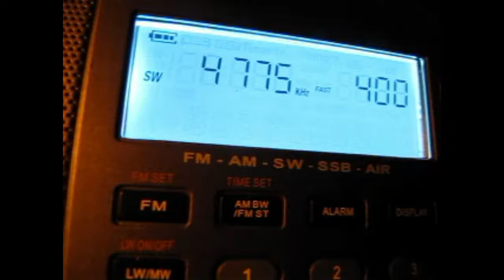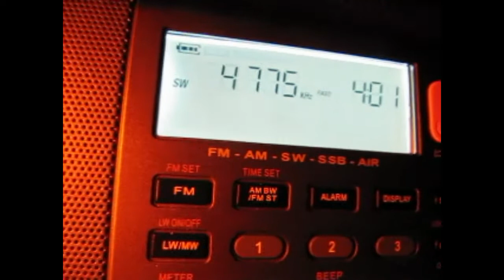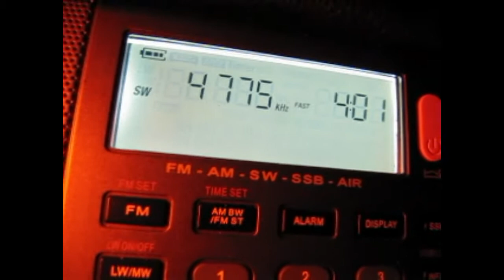Radio Tarma 4775 kHz received in Germany on XHDATA D-808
Radio Tarma from Tarma, Peru on 4775 kHz received in Germany on 8 April 2018 at 0200 UTC.

Receiver: XHDATA D-808 with 50 m longwire in the field